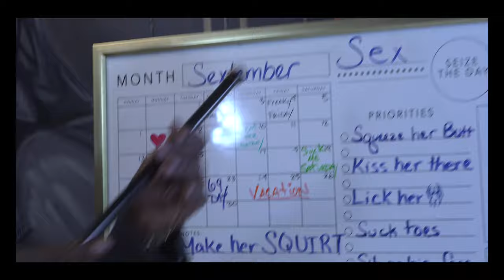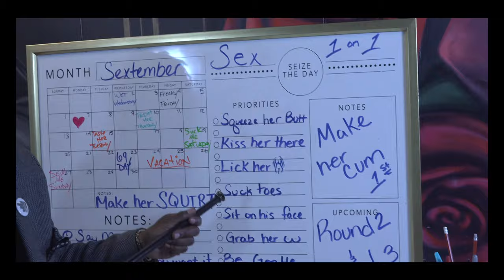"no guidance " freakmixxx toshman powell